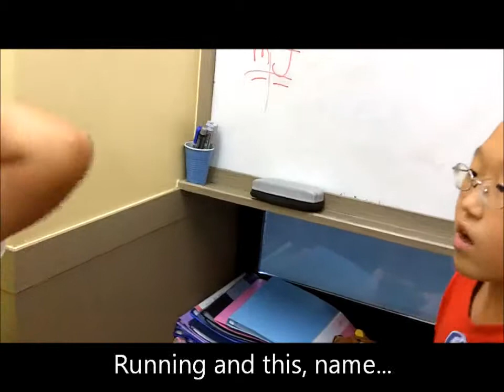Wild Party With One of My 4th Grade Classes!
This class's Korean homeroom teacher was leaving, so we had a goodbye party in her class and in mine! General chaos ensued.